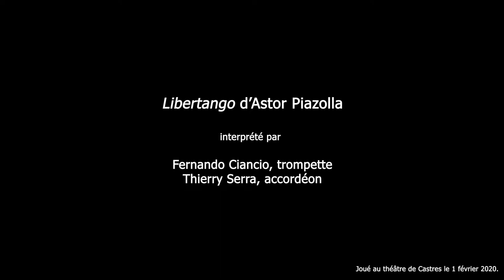Libertango Fernando Ciancio Trompette Thierry Serra Accordéon